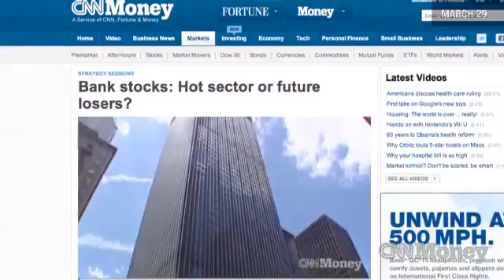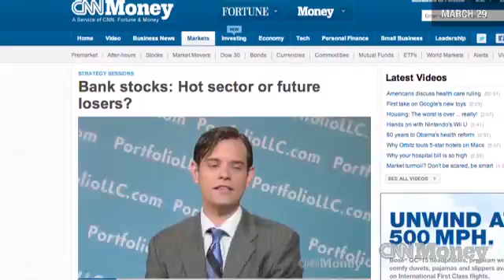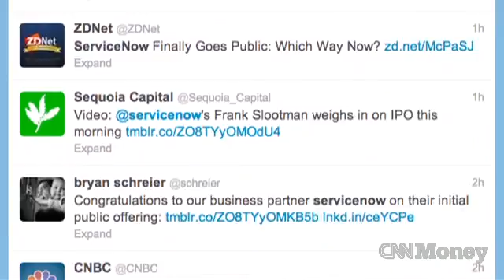Bank stock cage match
As banks falter, credit card companies are delivering solid returns with little risk.